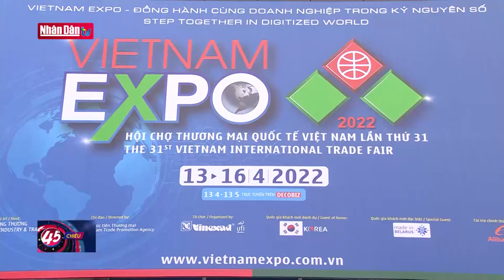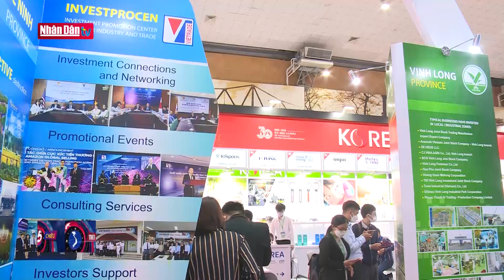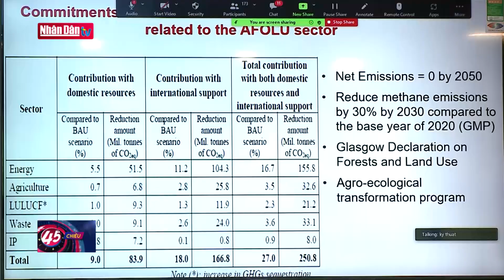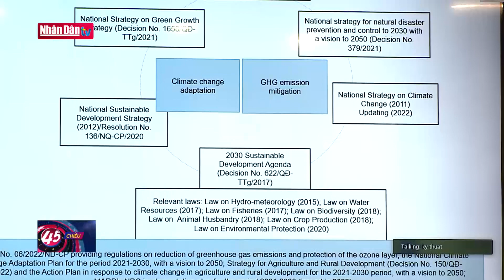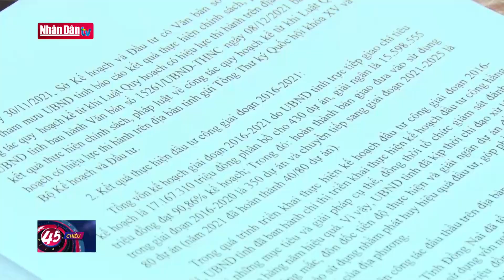Vietnam Expo 2022: Đồng hành cùng doanh nghiệp trong kỷ nguyên số | Tin kinh tế xã hội tối 13/4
Vietnam Expo 2022: Đồng hành cùng doanh nghiệp trong kỷ nguyên số | Tin kinh tế xã hội tối 13/4 | Truyền Hình Nhân Dân
1. Dự Báo Thời Tiết Hôm Nay